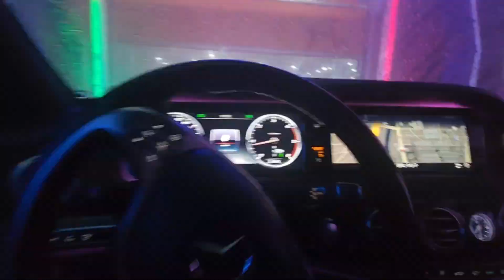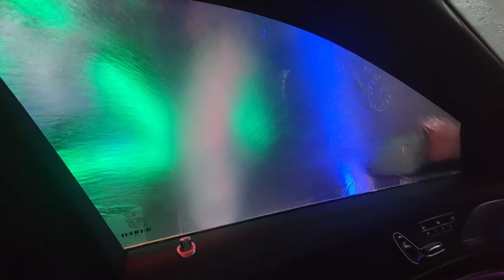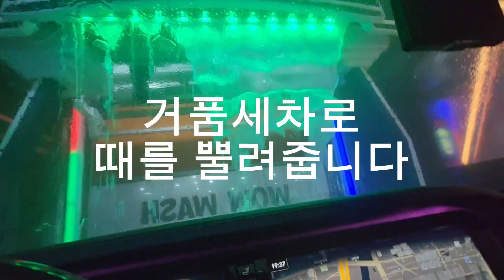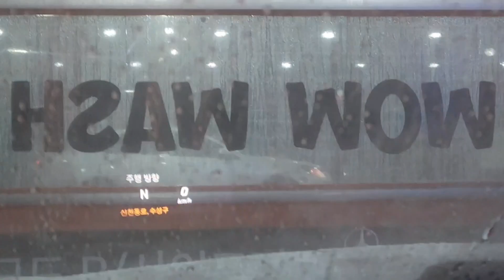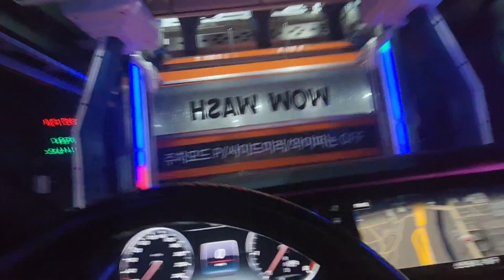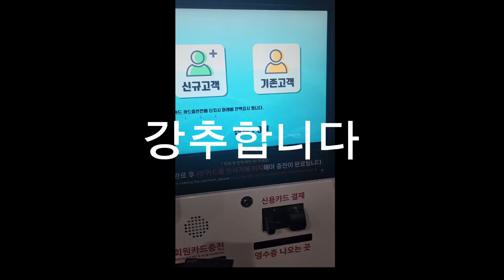상동wow wash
우리동네 새로 오픈한
노브러쉬  세차 WOW WASH
무흠집 세차 입니다.
신기해서  한번 들어갔는데  대박

유튜브에  노브러쉬세차에  부정적 이야기가
많던데  편견이 완전  깨졌답니다.

대박세차  잘 되요~^^

진짜 초~~ 강추 합니다

상동wow wash 입니다.

대박나세요♡♡